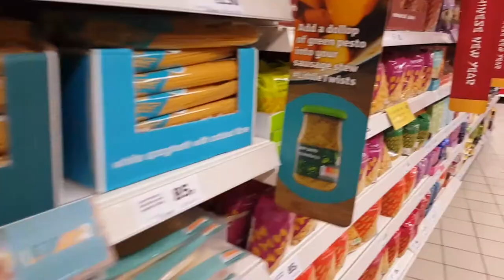Day 5 | Vlog 5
A rather mundane day in our lives